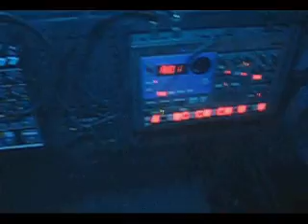Witchmaker: Controller rig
4 channel keyboard controller with welded steel cage, spins like mad 360 degrees while still powered up and patched in.  Front side has 2 keyboard controllers and digital panels for show control.   Back side has an original analog FR777 and an old EA1 for triggers and filter mashing.  Weighs a ton.